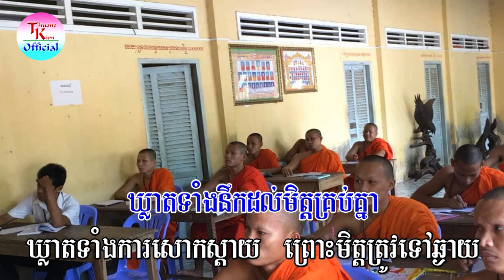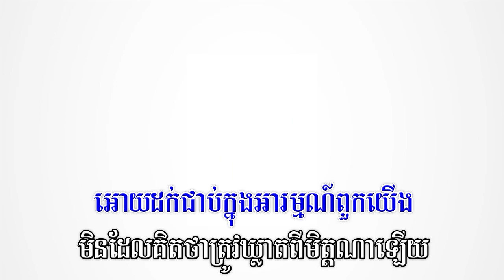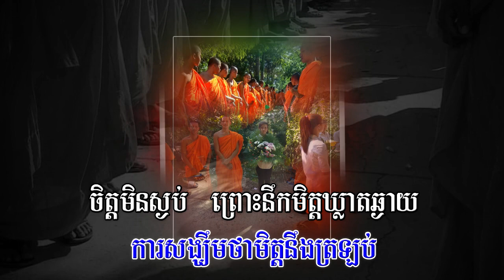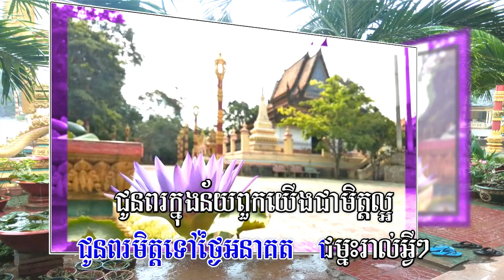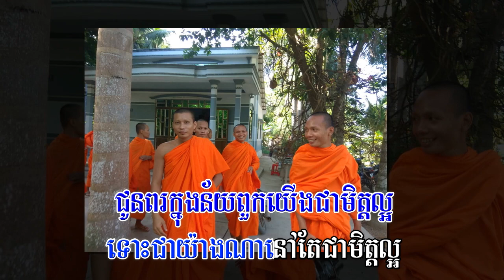មិត្តល្អ - Manith Khmer Karaoke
……..មិត្តល្អ……..
ដល់វេលាដែលមិត្តត្រូវឃ្លាត
ឃ្លាតទាំងនឹកដល់មិត្តគ្រប់គ្នា
ឃ្លាតទាំងការសោកស្តាយ ព្រោះមិត្តត្រូវទៅឆ្ងាយ
មិនដឹងថ្ងៃណាជួបគ្នាទេ
រាល់គ្រប់គ្នា រលឹកដល់អ្នក
ចាំជានិច្ចរាល់អនុស្សារ
ពេលរៀននៅសាលា មិត្តធ្វើគ្រប់កាយវិការ
អោយដក់ជាប់ក្នុងអារម្មណ៍ពួកយើង
មិនដែលឃើញគិតថាត្រូវឃ្លាតពីមិត្តណាឡើយ
ចិត្តចង់អោយជួបជុំដូចមុន
ការស្និទ្ធស្នាលជាមួយមិត្ត សង្ឃឹមទុកក្នុងចិត្ត
ថាមិត្ត មិនភ្លេចពួកយើងឡើយ
ក្តីសង្ឃឹម រពឹងក្នុងចិត្ត
គិតថាមិត្ត សម្រេចដោយជោគជ័យ
ជូនពរមិត្តទៅថ្ងៃអនាគត ជម្នះរាល់អ្វីៗ
ជូនពរក្នុងន័យពួកយើងជាមិត្តល្អ
ក្តីសង្ឃឹមថាមិត្តនឹងត្រឡប់
ចិត្តមិនស្ងប់ ព្រោះនឹកមិត្តឃ្លាតឆ្ងាយ
មិត្តយើងឃ្លាតកាយមែនពិត តែចិត្តនៅក្បែរកាយ
រាប់អានគ្នាជារៀងដរាប់